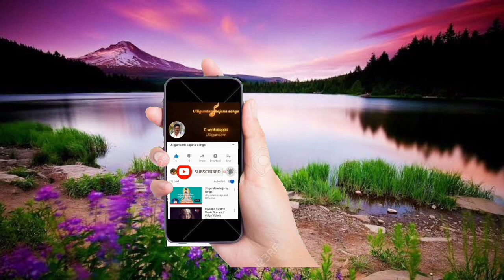ulligundambajanapatalu#bajanasogs sanari vishweshwaruda ninnu ganaka